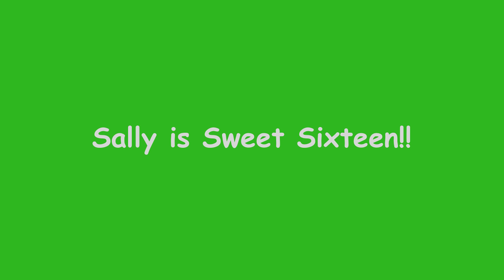SallySweet16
Sally Smith Sweet 16 Birthday